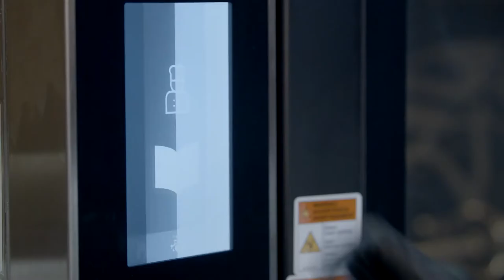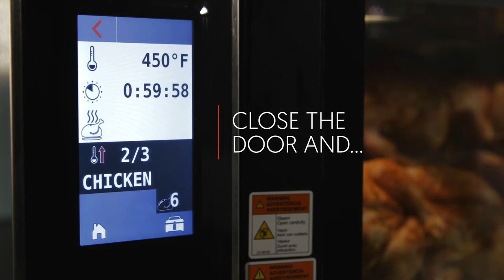AR-7T Rotisserie Oven: How to Cook Chickens